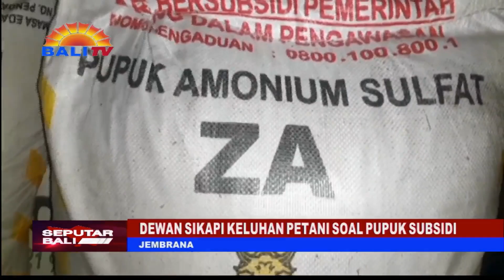DEWAN SIKAPI KELUHAN PETANI SOAL PUPUK SUBSIDI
PARA PETANI DI SEJUMLAH SUBAK DI JEMBRANA KESULITAN MEMPEROLEH PUPUK BERSUBSIDI MEMASUKI MUSIM TANAM TAHUN INI. PADAHAL PENGAJUAN PUPUK SUBSIDI ATAU RENCANA DEFINITIF KEBUTUHAN KELOMPOK (R-D-K-K) TELAH DIAJUKAN, SEPERTI TAHUN SEBELUMNYA.